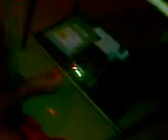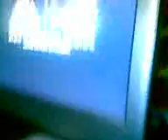la mano milagrosa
jajajaa le arregle l xbox a leo con la mano jajaja